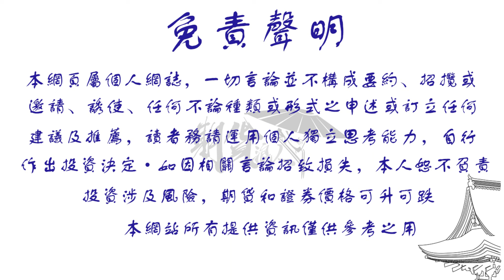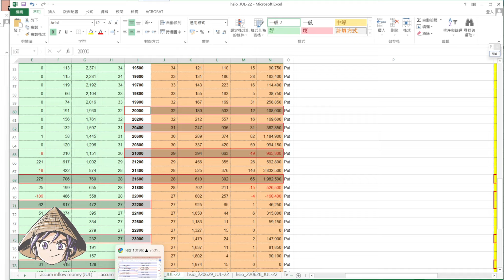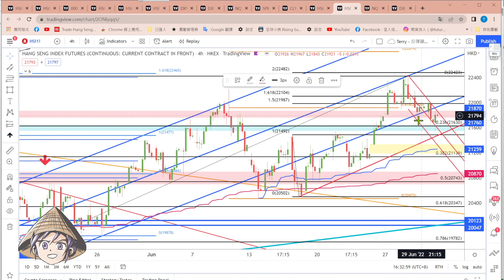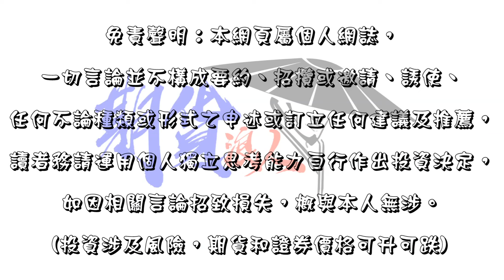第91次每周和你傾 [7月3日] 簡短版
第91次每周和你傾 [7月3日]